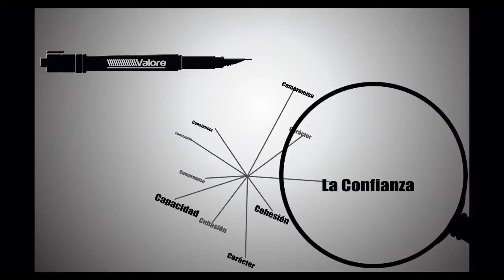CONFIANZA.F.Valore.wmv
la cofianza lo cambia todo